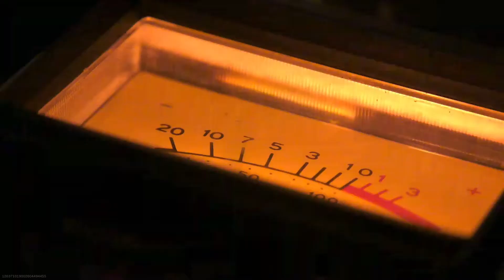Call of Duty Black Ops: Cold War Reveal Trailer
Reveal Trailer from the Warzone Event.

For as little as $0.99/month you get a cool badge for live chat/comments and emotes to use during live streams